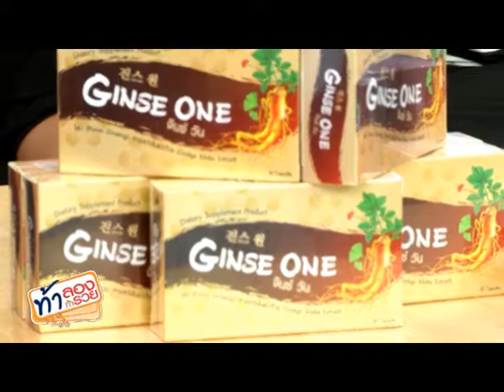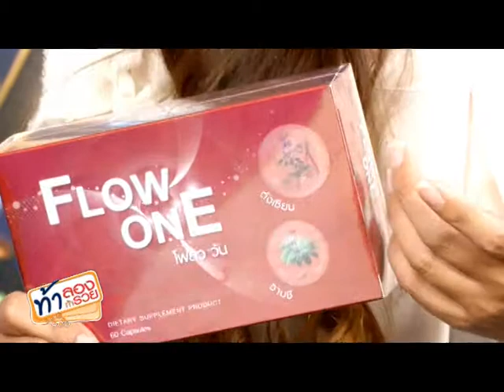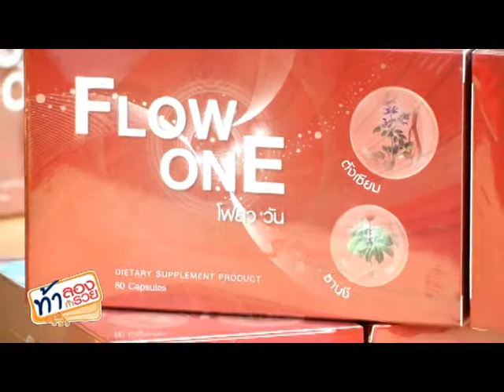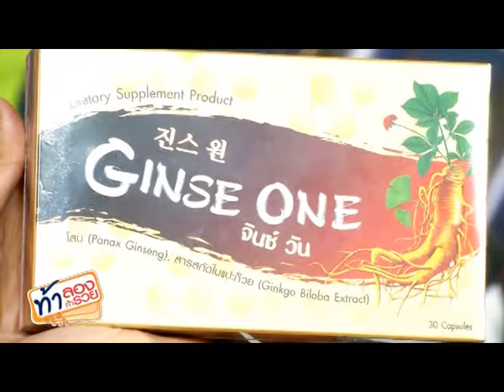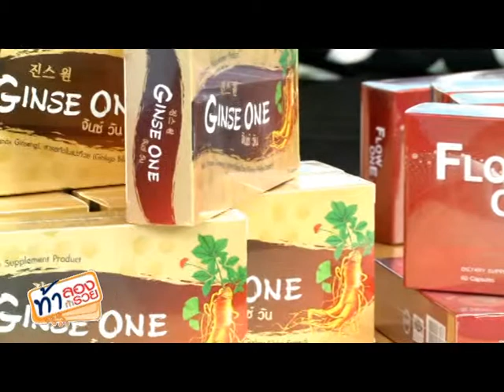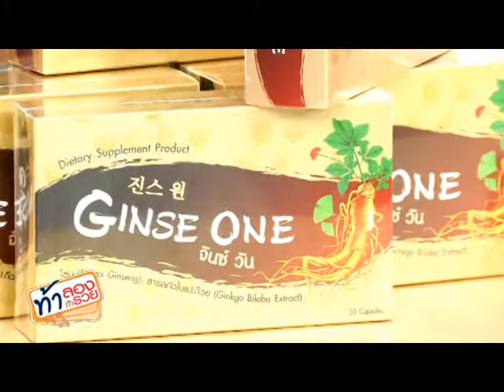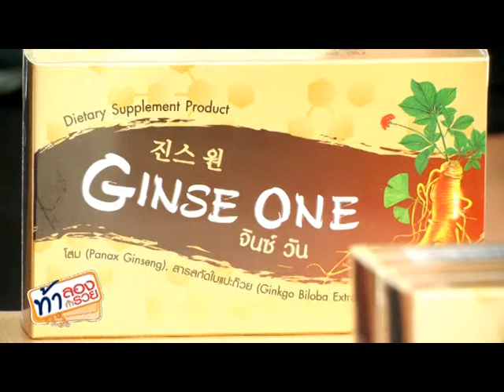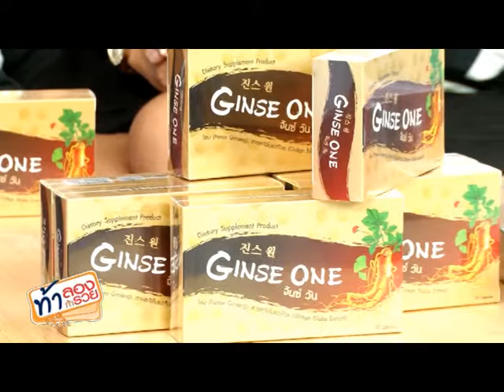ท้าลอง ท้ารวย B 2 ON AIR 03 08 57 flow one